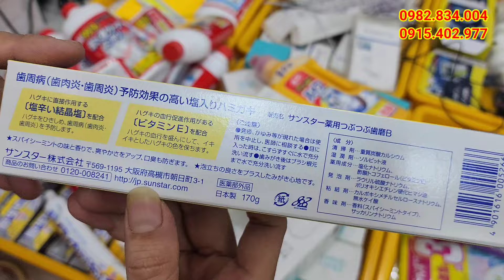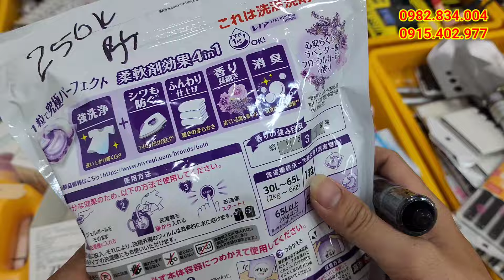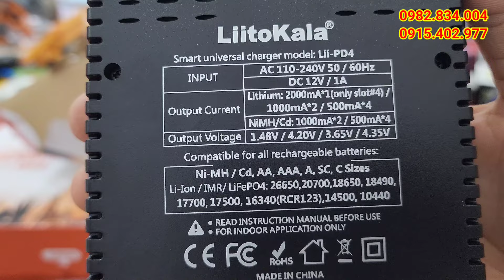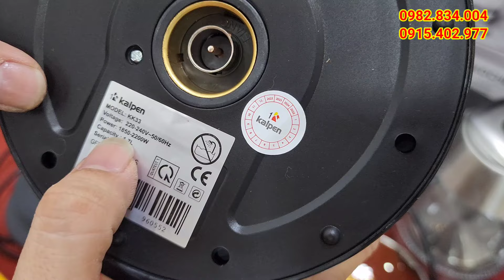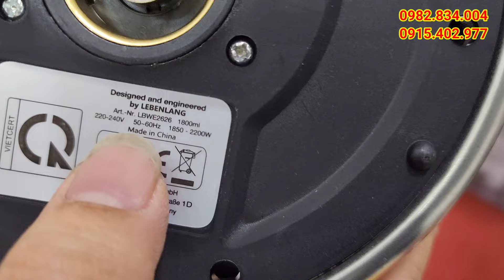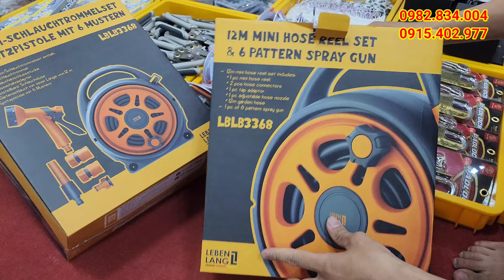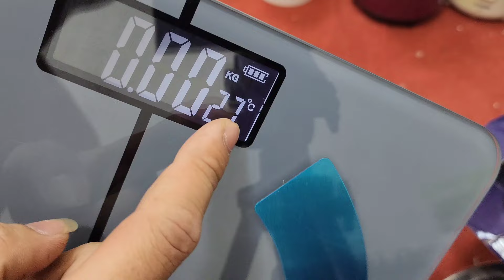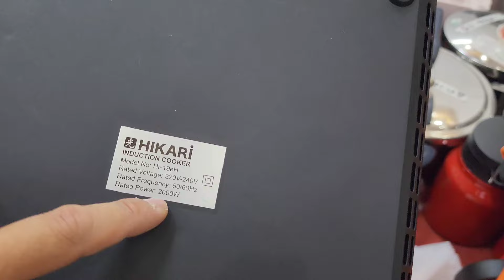rất nhiều sản phẩm hàng nhật bãi mới và chất lượng, lh 0982834004